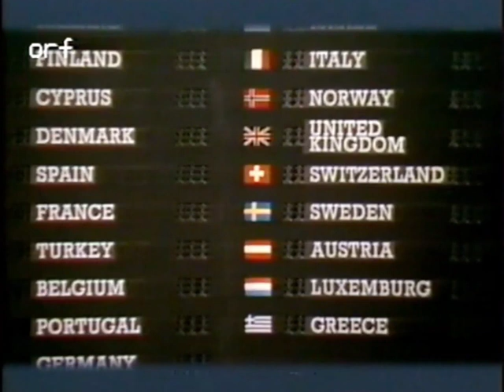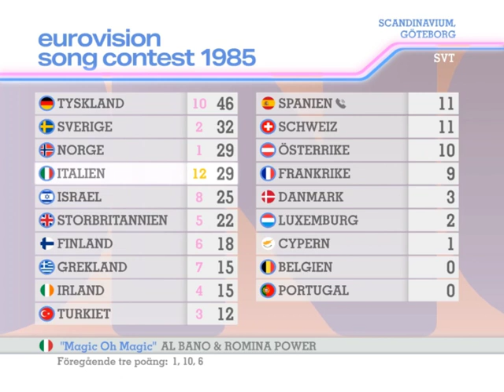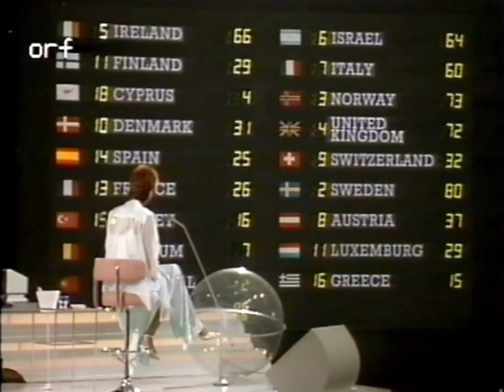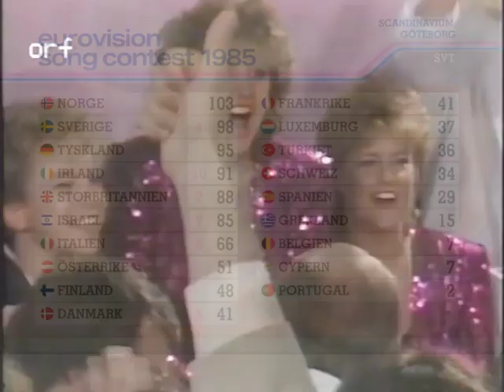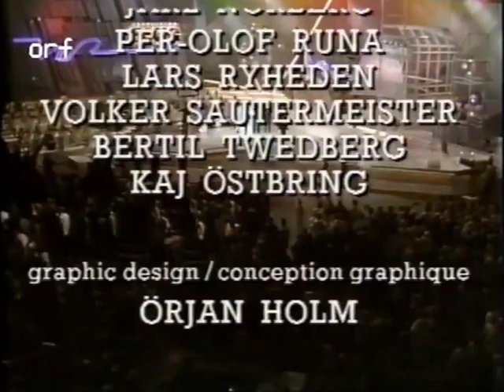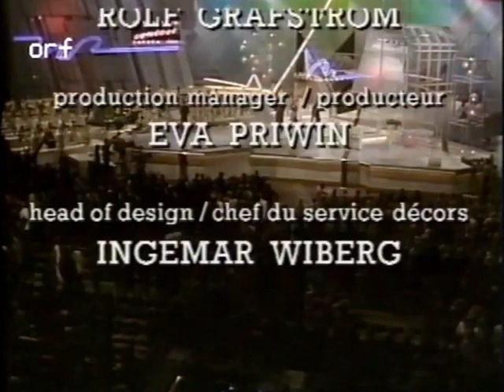Eurovision 1985: Yurta-buoyyy! | Super-cut with animated scoreboard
An edited down version of the spectacular 1985 Eurovision Song Contest in Gothenburg, Sweden with a scoreboard using today’s technology. Nothing but a fun lockdown project.

This edit will give a flavour of the evening (4th May) with Terry Wogan’s UK commentary, although as Terry was full of flu, he didn’t travel to Sweden and commentated from London. Pictures come from Austria’s transmission (see credits). Overall the contest had a high quality, with some interesting parts. The opening number by host Lill Lindfors, Spain’s amazing vocals, Denmark’s child star, the Israeli entry onto the stage and Sweden’s intro all deserved some extra time, as did the interval act.

SVT pulled out all the stops for it’s first contest in ten years with a large stage with all the 80s modcons of neon lighting, white metal scaffolds, back lighting and clear plastic globes! Everything was on stage too...even Frank Naef. It’s worth noting how little French is spoken in this programme, and you’ll have to go down to tenth in the final order of things to find a song in French (although this fact is helped by the Swiss opting to sing in German, and the Belgians singing in the Flemish this year).

SVT had a new scoreboard but from a familiar country, as the credits list Wige Data as the scoreboard supplier- a company that is still around today, based in Germany. The scoreboard is notable for the first time rankings are shown during the voting process - there was more computational stuff going on in the board than just showing numbers! I’ve replicated this for my graphics, although the full read out by Lil isn’t really required on the re-order board!

The competition logo is prominent in the set but typeface for the smaller logo text (Sweden 1985) isn’t carried elsewhere, but we do have uniformity between lower thirds and the scoreboard! This time they use Memphis, a font designed in Weimar Germany (1929) by the Stempel foundry. It’s had many reworks pre-digitisation, and I picked up a free version online. You’ll notice the few occasions I’ve kept the original song straps in, the country flags seem a little off centre. I’m fairly sure they are a masked off camera shot of the scoreboard - a sign of how little memory the (probably Aston) generator had - no ability to show memory heavy flags!
It was clear that a more human, script typeface should take centre stage with Memphis providing the more rational text, as with the logo layout. I didn’t manage to identify either typeface in the logo, so I picked the wonderful ‘Arkipelago’ by Nasir Udin via FontsArena.com for my display typeface.

I had a bit of a reworking of the way the board re-arranges for this year, mimicking more of what we see in today’s scoreboards and opted for a typographical way of awarding the points. In re-order board style, I’m sticking with Swedish in the hope you might pick something up...I did! In addition, the board now evaluates all points awarded (not just 8, 10s and 12s) - even though this ranking system isn’t in use in the contest yet.

OUT: The Netherlands miss their first contest since 1956, as the show was scheduled for the same day as the Dutch Remembrance of the Dead. Similarly, the anniversary of Tito’s death in Yugoslavia meant they also stayed away.
BACK: Greece came back hoping for a stronger show, and so did Israel as there wasn’t a date clash.

*INTERVAL ACT*
Guitars Unlimited with Swedish Evergreens - I’ve kept some of it in. Two guys on guitars, but I found it quite spell-binding. Best interval act since 1980, I’d say.

*CREDITS*
ESC Stuff for the best vision version, a recording of ORF’s (Austria) transmission.
Lukas ESC Archive for Wogan’s commentary which included a BBC 1 clock!
for all the free to use images of flags
All Copyright goes to SVT, BBC.

00:00 | Intro
01:50 | My Joy is Building Bricks and Music - Lill Lindfors
06:28 | Song super-cut
24:02 | Interval act edit
24:31 | Voting intro (Lindfors prank)
26:40 | The reorder board 85
1:17:10 | Top 3 and Winning Song
1:22:19 | Closing Credits